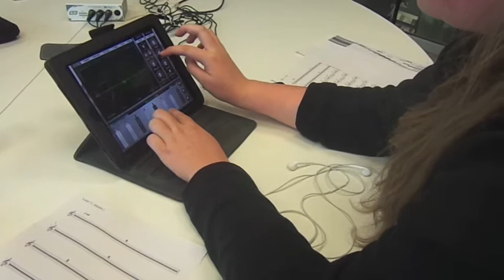Orchestronique teaser #3 (app)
Les fameux synthés Moog sur tablettes ça donne Animoog, et Léa qui s'exerce aux nappes sonores !
Orchestronique, orchestre numérique éphémère propulsé par la médiathèque Malraux, réunit des musiciens comme des non musiciens pour un concert unique le 20 juin 2015.

Leurs instruments ? Des app musicales sur Ipad.